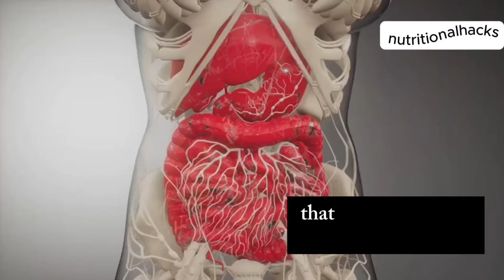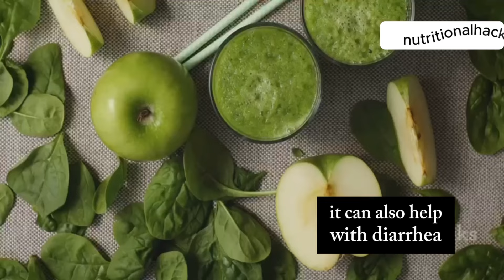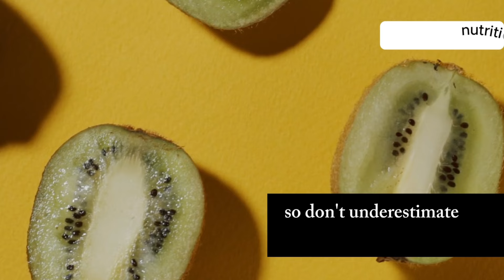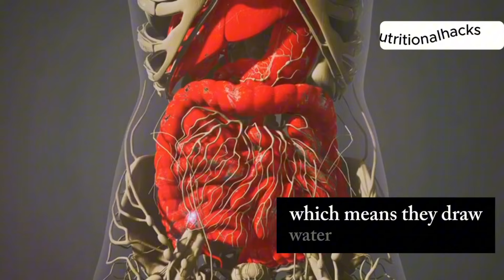5 Super Fruits to Relieve Constipation Naturally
Struggling with constipation? Discover the natural, delicious solution! In this video, we delve into five super fruits that can effectively relieve constipation and promote better digestion. Learn how prunes, with their high sorbitol and fiber content, act as nature's laxative. See how papaya's digestive enzyme, papain, and its rich fiber help break down proteins and support smooth digestion. Understand the benefits of apples and their pectin, which regulates bowel movements. Find out how kiwis' dual fiber and the enzyme actinidin aid in digestion. Finally, explore how pears' soluble and insoluble fiber, along with natural sugars, ease bowel movements. Start incorporating these super fruits into your diet today for a healthier digestive system!